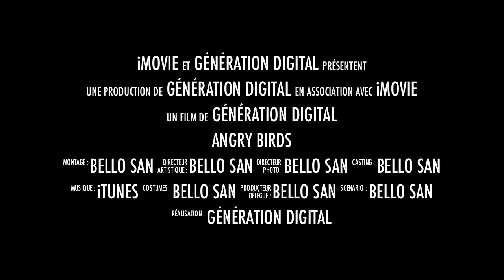Angry Birds MAc OS X -generationdigital.fr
Grâce au nouveau Mac App Store lancé aujourd'hui, les fans d'Apple ont pu découvrir le jeu Angry Birds!
Annoncé sur PSP, la PS3 et même en film, Angry Birds profite de son succès en proposant son jeu à 3,99€. Voilà donc une petite somme d'argent à dépenser pour de longues heures à s'éclater, ou plutôt à éclater des cochons grâce à vos oiseaux-missiles ! Les connaisseurs sauront de quoi je parle.
Pour le télécharger sur votre Mac OS X Léopard c'est simple, mettez à jour vos logiciels .